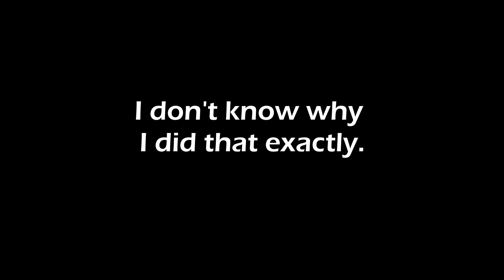Turning 21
Ep. 21   April 2nd, 2017

Sorry mom...

If you enjoyed the video give a like; if you want to see more maybe subscribe, and share if you want your friends and family to join in on the fun!

cameron_pratt83